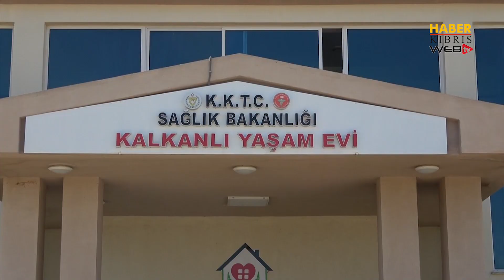Kalkanlı Yaşam Evinde anlamlı etkinlik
Kıbrıs Vakıflar İdaresi İyilik Gönüllüleri Kalkanlı Yaşam Evinde sergi ve fidan dikim etkinliği gerçekleştirdi.

Etkinlik çerçevesinde sergilenen ürünlerin satışından elde edilecek gelir Kalkanlı Yaşam Evine bağışlanacak.

Öte yandan fidan dikim etkinliğine katılan öğrenciler Kalkanlı Yaşam Evinde kalan yaşlılar ile sohbet etti